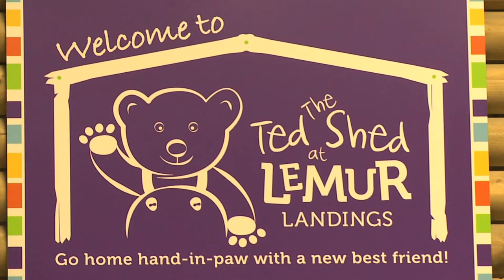The Ted Shed at Lemur Landings